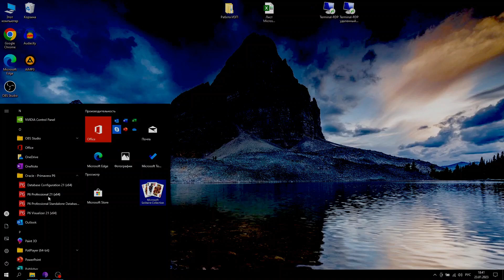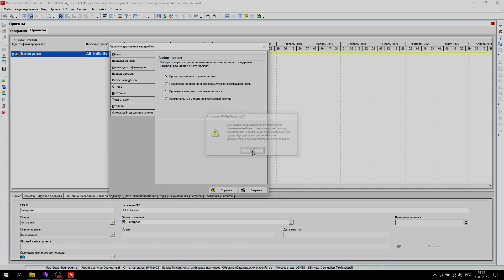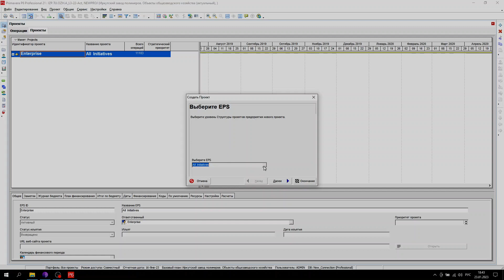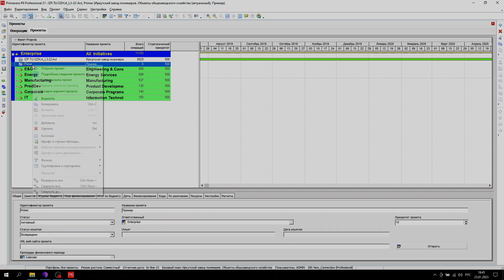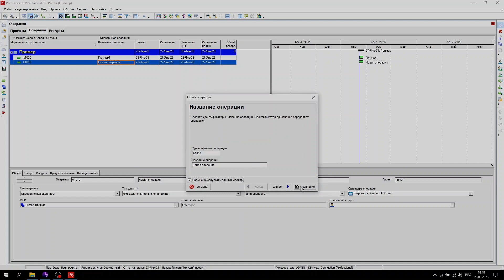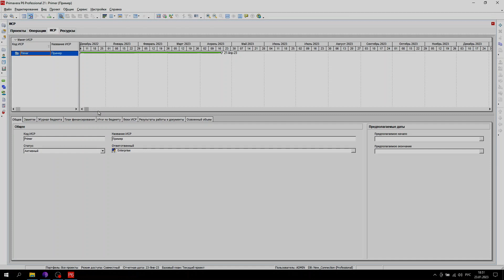Как добавить/удалить проекты, работы, ИСР в Primavera P6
В данном видео показано как добавлять (удалять) проекты, работы, ИСР (WBS) в Primavera P6, а так же корректировать длительности работ